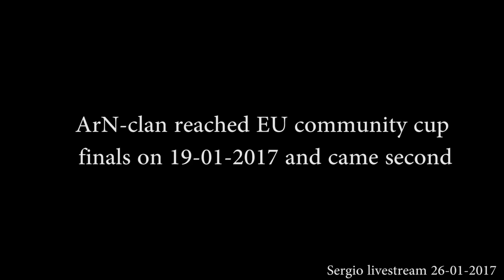Sergio vs ArN Clan - Rainbow Six Siege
Some of my friends played ArN in the community cup finals so I was glad to run into them on ranked, see what happens!